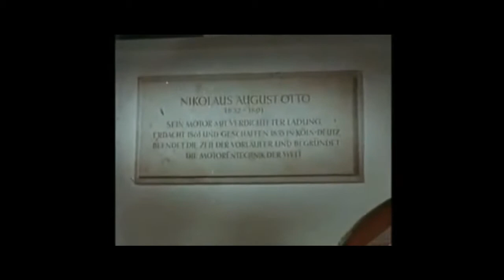Majorus Düx - Magirus Deutz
From the 'KRIM' Beatstrumental EP // November 2012